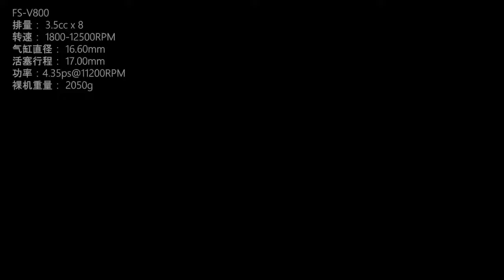Best Toyan V8 Nitro Engine to Build in 2022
Brand: TOYAN
.Item: V8 Nitro Engine FS-V800
.Cylinder: V-type 8 Cylinder
.cylinder diameter:16.6mm
.Stroke:  17.0mm
.Displacement: 28cc (3.5cc x 8)
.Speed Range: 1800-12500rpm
.Output Power: 4.35ps@11200rpm
.Cooling System: Water-cooled
.Starting Method: Electric Start
.Material: Metal
.weight: 2050g